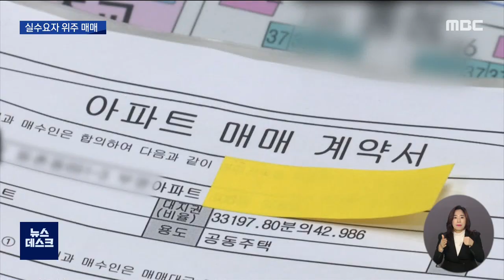광주 아파트 가격 안정세 유지 (뉴스데스크 2021.2.7 광주MBC)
(앵커)
서울 수도권의 집값이
고공행진을 이어가는 것과는 달리
광주지역 집값은 안정세로 돌아섰습니다.

정부의 강력한 부동산 규제에다
광주 전역이 조정대상지역으로 지정되면서
아파트 거래량이 눈에 띄게 줄었고,
가격 상승세도 한풀 꺾인 것으로 분석됐습니다.

이계상 기자가 보도합니다.

(기자)
택지개발이 진행된 지 20년이 넘는
풍암과 금호지구 등지에서
아파트 매매가 변동 폭은 크지 않습니다.

일부 중대형 아파트는
지난해 이맘때보다 10%가량 상승했지만
매물이 많지않다보니
활발한 거래가 이뤄지기 힘든 상황입니다.

신축 아파트 분양가가
비슷한 면적의 기존 아파트 매매가 보다
2배 넘게 비싸다보니
이사 자체를 포기하는 사례가 많아졌습니다.

(인터뷰)-백종한(공인중개사)
"신축하고 구축하고 갭차이가, 또 대형 평수하고 소형 평수하고 갭차이가 너무 크기 때문에 양극화는 좀 더 심해진 상황입니다."

(이계상 기자)
"지난해 12월부터 광주시내 모든 지역이
부동산 조정대상지역으로 지정되면서
아파트 매매가 안정세가 뚜렷해지고 있습니다"

/광주지역 아파트 거래량 추이를 보면
조정대상지역 지정 시점 이전에
하루 평균 150여 건씩이던 아파트 거래량은
12월 하순으로 가면서
기존 물량의 1/4 수준으로 뚝 떨어졌습니다./

/주간 아파트 변동률을 보면
12월 마지막 주 상승폭이 0.18%로 내려간 이후
올해 2월 첫 주 상승폭은 0.1% 아래로
하향 안정화된 걸로 나타났습니다./

정부의 강력한 부동산 규제 정책에 따라
신규 아파트 담보대출 기준이 까다로워졌고,

1가구 다주택자 경우
취등록세를 기존 보다 8배 넘게 부담하게되면서
서울 수도권지역의 아파트와 달리
광주지역 아파트는
투자대상으로서 이점이 줄어든 것으로보입니다.

(인터뷰)-최현웅(사랑방미디어 부동산팀장)
"그만큼 주택 투자 장점이 많이 줄어든 상황입니다. 그래서 투자자들이 움직이는 상황이라기 보다는 실수요자 위주로 거래가 조금 이뤄지는 상황으로 보입니다."

특히 정부가 5년안에
83만 가구의 아파트를 공급하겠다고 발표하면서
아파트 투기세력들이
서울과 수도권으로 눈을 돌릴 가능성이 높아
광주 아파트 값 안정세는
한동안 유지될 것으로 전망되고 있습니다.